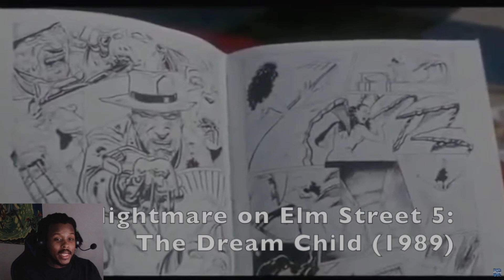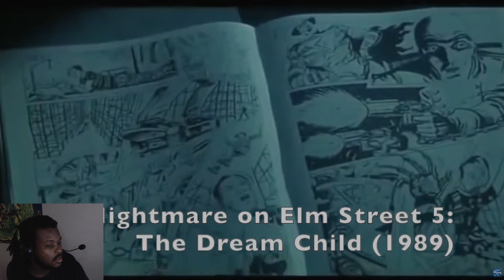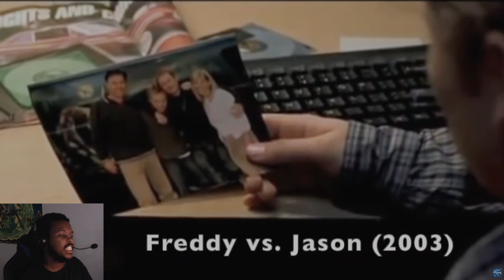Freddy Krueger Reactions | Best Kills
Watch me react to Freddy's best kills!! This man is a savage!!